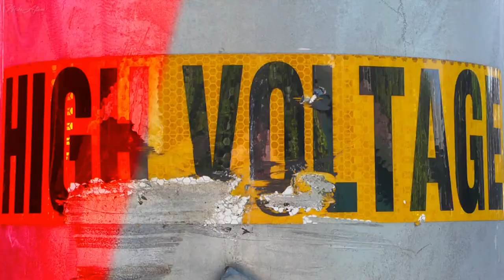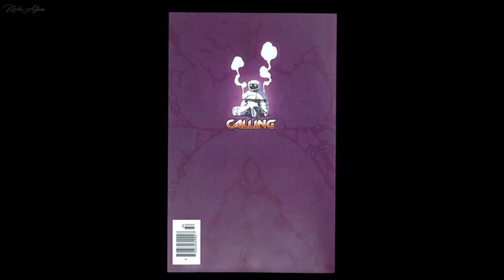【Heroman】Ending (Libres Jona Camacho-Español)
Video sin fines de lucro, El Ending en latino es casi igual al Opening pero con un tono algo diferente ,compruebenlo ustedes mismos
ATACA HEROMAN

Letra :

El tiempo volando pasa
y asi lo puedes ver
La vida y su energia te
dan alas para vencer

Luchando contra un mal
oscuro en mi interior
Vencer las sombras con
la fuerza del corazon

Escaparemos hacia el universo libres
Volaremos lejos donde el mal no existe
Sentirás el viento abrazando el cielo

No me apartare (No me apartare)  , yo te protegere
Porque desde hoy nuestra
historia ha comenzado

Escaparemos haacia el universo librees
Volaremos lejos donde el mal no existee..

Sinopsis : Heroman

Joey Jones es un muchacho norteamericano huérfano que vive con su abuela, estudia en la secundaria y trabaja medio tiempo en una cafetería de Ciudad Central (シティ センター, Senta Shiti, ubicado en Los Ángeles), una localidad ficticia en la Costa Oeste,Al enterarse que acaba de lanzarse al mercado un robot de juguete llamado Heybo, Joey cree que conseguir un robots, hará de su vida mejor, convirtiéndolo en un héroe para proteger a sus amigos y familiares. Sin embargo, no puede permitirse el lujo de comprar uno con su salario.
Su suerte cambia cuando recoge un Heybo estropeado que fue tirado a la basura por uno de los matones de la escuela.Joey lleva el juguete a su casa donde lo repara y le da el nombre de Heroman, aunque no tiene suerte en conseguir que funcione. Sin embargo, cuando es golpeado por un rayo cargado con la energía del portal espacial usado por una raza alienígena llamada Skrugg cuando llegan a la Tierra, Heroman adquiere la capacidad de transformarse en un robot gigante, justo a tiempo para que Joey salve a su amiga Lina del peligro inminente de un choque automovilístico. Ahora Joey y Heroman son la única defensa de la Tierra contra el mal insectoide Skrugg (スクラッグ, Sukuraggu).